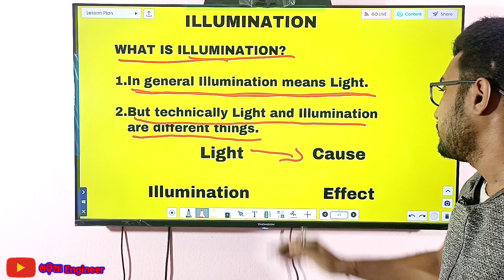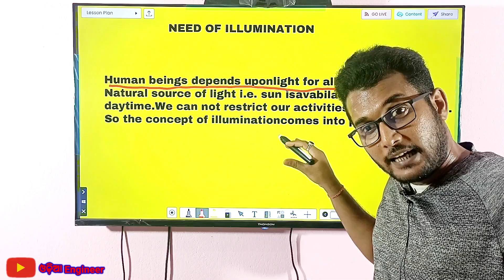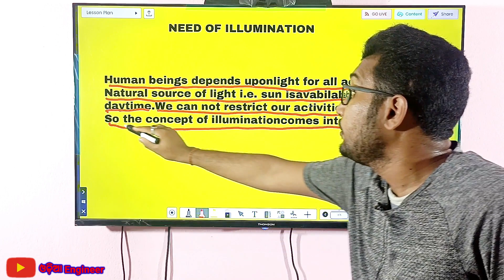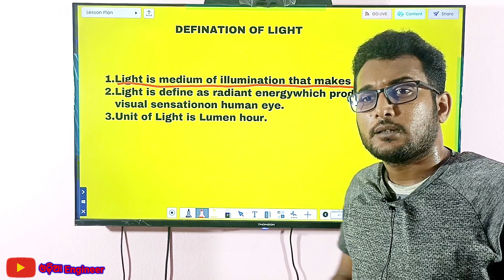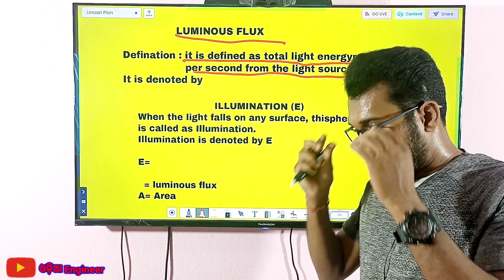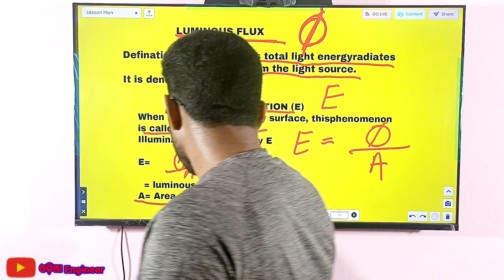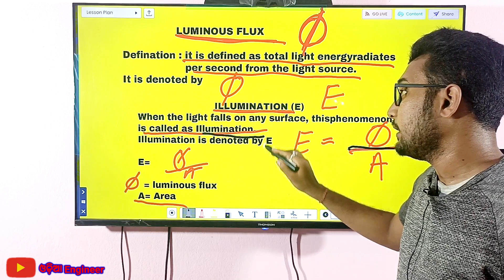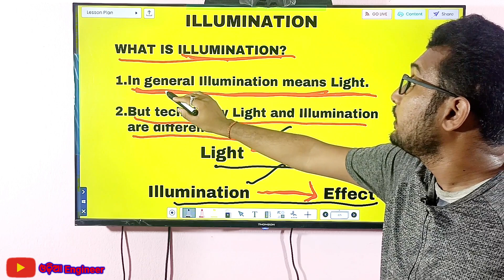What is ILLUMINATION & LIGHT||Luminous Flux||||What is Lumen||ITI Class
ଜୟ ଜଗନ୍ନାଥ, ଏହି video ରେ ତମେ ମାନେ ILLUMINATION & LIGHT ବିଷୟରେ ଜାଣି ପାରିବ
VIDEO ଟିକୁ ସମ୍ପୂର୍ଣ ଦେଖି ଥିବାରୁ ଧନ୍ୟବାଦ
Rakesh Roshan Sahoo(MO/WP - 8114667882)